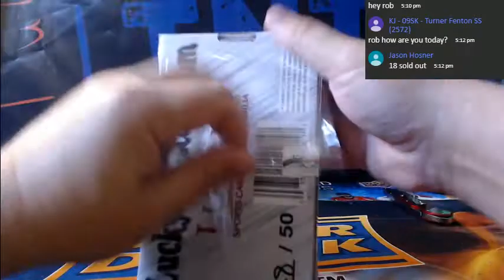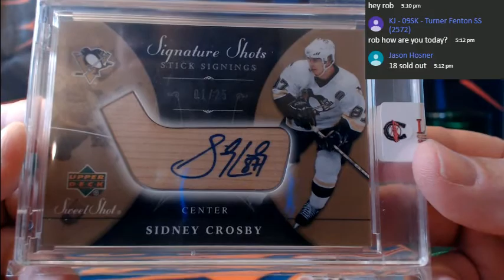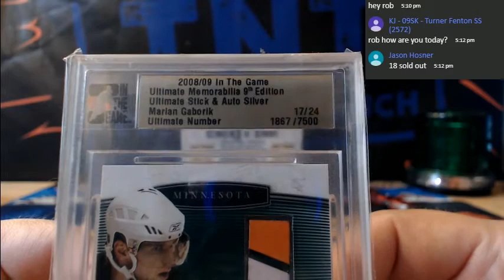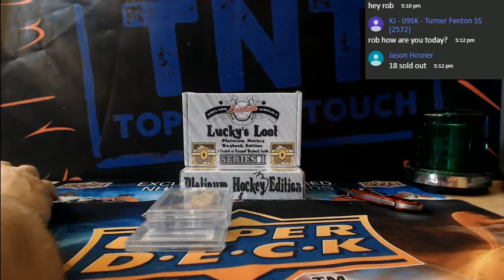19-20 LUCKYS LOOT HOCKEY PLAY BUYBACK BOX BREAK # 18SSS